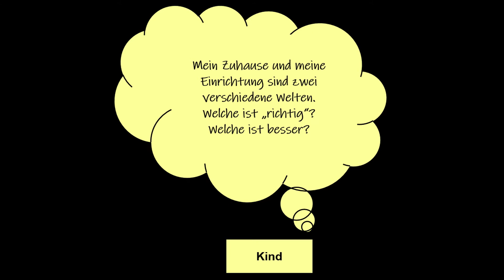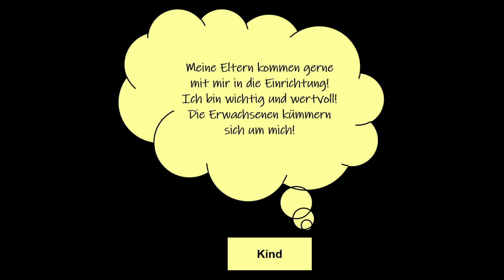Netzwerktreffen Dornbirn lässt kein Kind zurück: Einleitung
Als Ersatz für das abgesagte Netzwerktreffen Dornbirn lässt kein Kind zurück gibt es die wichtigsten Inhalte aus dem Projektjahr in 3 Videos zuammengefasst.